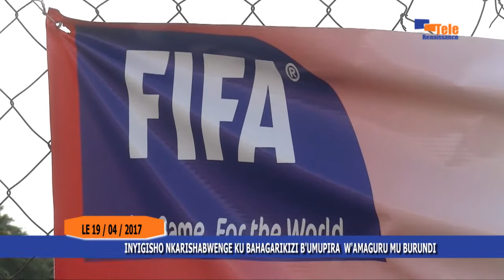INYIGISHO NKARISHABWENGE KU BAHAGARIKIZI B'UMUPIRA W'AMAGURU MU BURUNDI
Mu ntumbero y gukarihiriza ubwenge abahagarikizi mu nkino z'umupira w'amaguru mu Burundi ,ishirahamwe FIFA ryatunganije icigwa nkarisha bwenge ku rwaruka rwihaye guhagarikira inkino nk'umwuga.Inyigisho zizomara indwi yose zikaba zihagarikiwe n'abahoze bahagarikira inkino mpuzamakungu